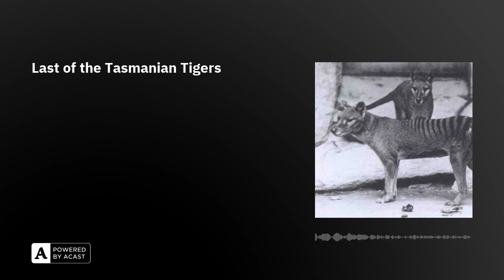Last of the Tasmanian Tigers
The last known Tasmanian tiger to be held in captivity was found dead at Hobart’s Beaumaris zoo on 8th September, 1936.

The critically endangered marsupial was accidentally locked out of its shelter overnight and succumbed to the frigid temperatures. With the animal’s death, a species that had once roamed across Australia for thousands of years went out with a whisper.

In this episode, Arion, Rebecca and Olly discuss why 19th- and 20th-century Australians hunted Tasmanian tigers with such enthusiasm; explain why Thylacines had been in decline for about 3,500 years anyway; and look into how close scientists now are to bringing the “dog-headed pouched one” back from extinction…

Further Reading:‘The history of the Thylacine’ (The Zoological Society London, 2016) ‘Tasmanian tiger: Remains of last thylacine found in cupboard after 85 years’ (BBC, 2022) ‘Last of their kind: Caring for the Tasmanian Tiger collection’ (Museums Victoria; 2023) ‘Tasmanian Tiger in Colour’ (NFSA Films, 2022)

We'll be back on Monday - unless you join 🌴CLUB RETROSPECTORS🌴, where we give you ad-free listening AND a full-length Sunday episode every week!Plus, weekly bonus content, unlock over 70 bonus bits, and support our independent podcast.Join now via Apple Podcasts or Patreon. Thanks! The Retrospectors are Olly Mann, Rebecca Messina & Arion McNicoll, with Matt Hill.Theme Music: Pass The Peas. Announcer: Bob Ravelli. Graphic Design: Terry Saunders. Edit Producer: Sophie King.Copyright: Rethink Audio / Olly Mann 2023.